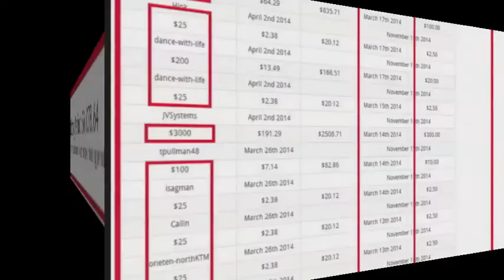A System To Change Your Life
Introducing the world's first franchise-style automated digital business.